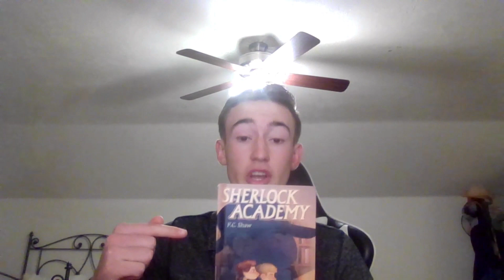Unveiling the Hidden Gems of Sherlock Academy: Must-Watch Book Review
This is Rock's Review of the book Sherlock Academy by F.C. Shaw @FCShaw . This is a great novel for ages nine and up, great for poeple who are getting into mysteries or are into Sherlock Holmes stuff. Very interesting book, I enjoyed reading it.

I love when you guys comment and give me feedback on my videos, you all are the best! If you have any friends or family who are into reading or are looking for a good book, please send them my channel